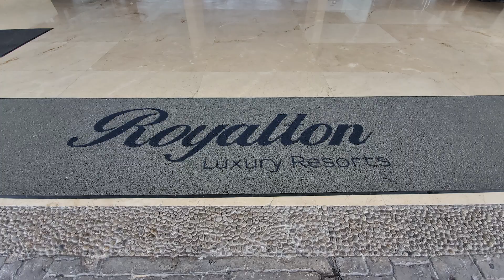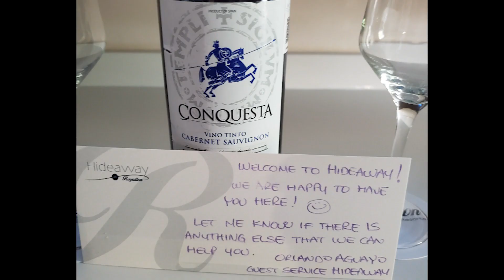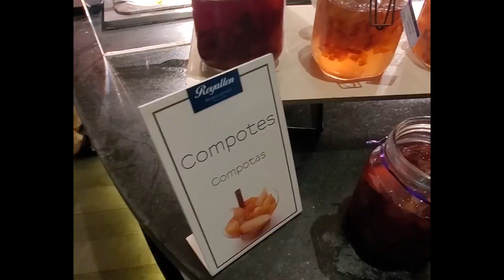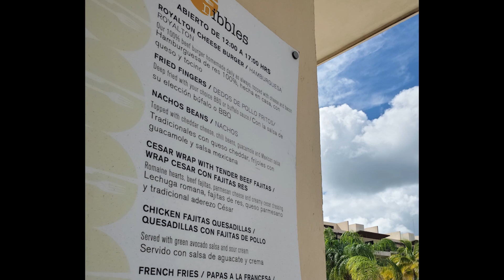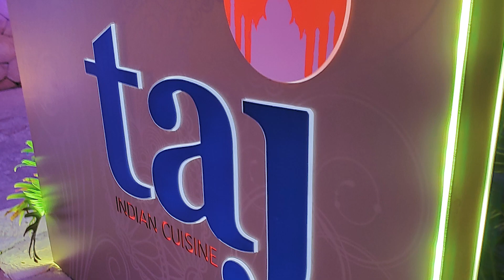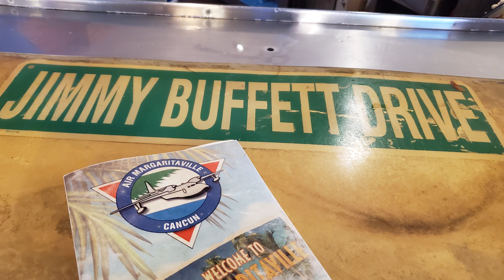BS Royalton Riviera Cancun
Brandon & Shannon's Trip To The Royalton Riviera Cancun Mexico: November 2019